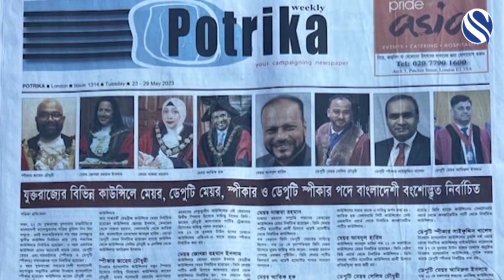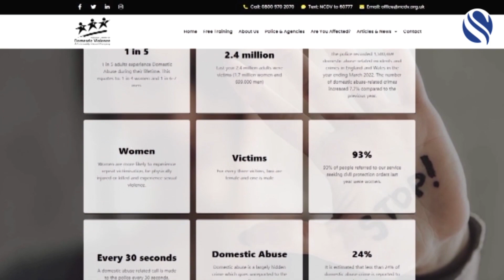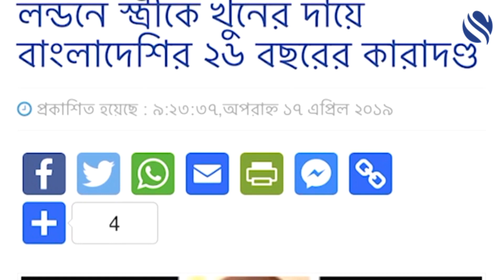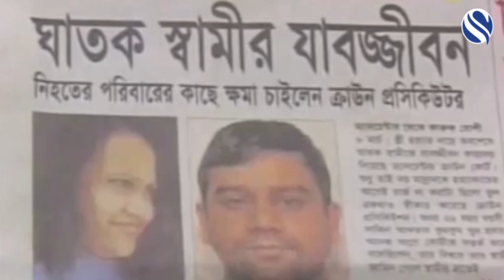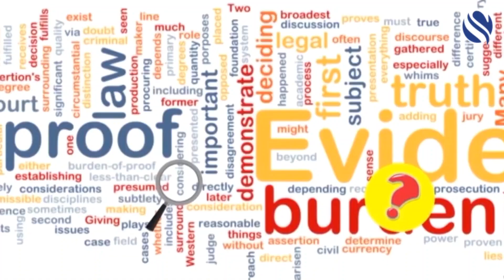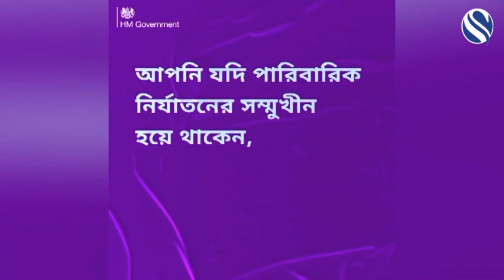REALITY WITH MAHEE - DOMESTIC VIOLENCE: A SILENT WAR! - 15 JUNE 2023